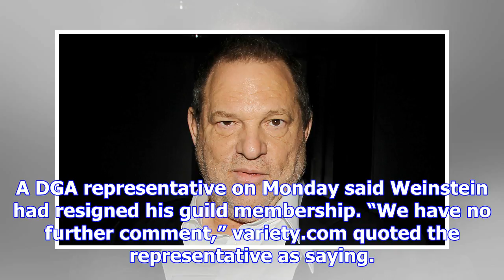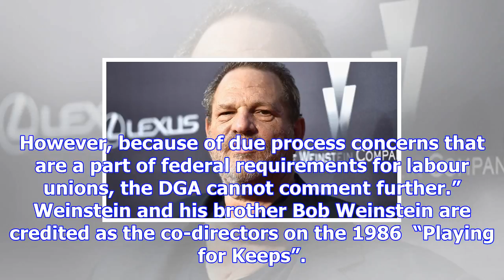Harvey weinstein expelled from directors guild of america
By: IANS | Los Angeles | Published: November 28, 2017 1:30 pm Earlier, more than 75 women have accus...